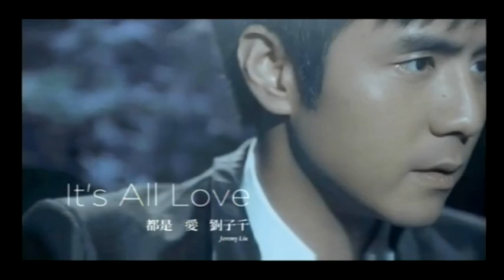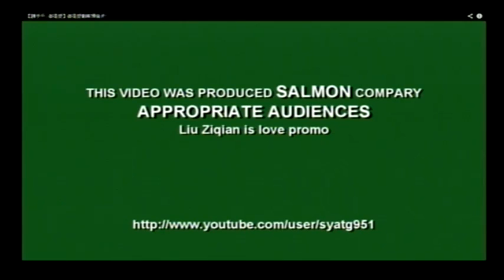【恥笑】反斗車王劉子千〈恐怖在笑〉 2013-07-22